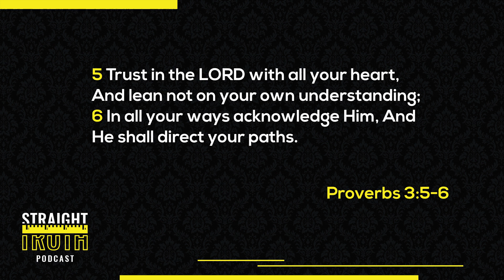Money Advice for Christians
Description:
In this episode of the Straight Truth Podcast, a questioner wants to know what their financial priorities should be when they have so many to be concerned with. They give a list of some, such as, feeding and supporting their family, saving for the future and retirement, paying down debt, helping care for aging parents, and supporting the church. Dr. Philpot asks Dr. Caldwell what is the biblical perspective on this, how should a Christian think in terms of priority when it comes to financial matters.

Dr. Caldwell admits that these are difficult questions, we don’t always know what is best and that we need wisdom when it comes to answering these questions. He reminds us that in Matthew 6:33 our Lord tells us to seek first the kingdom of God and His righteousness. So Christ and His kingdom should be preeminent in everything. Our Lord said this in the context of those worrying about having food, clothing and a place to live, things we need, the very things that often cause us concern. Dr. Caldwell also reminds us of Colossians 3 where we are reminded not to set our minds on earthly things, but on heaven, where Christ is seated at the right hand of God. So he tells us we want to start with having the right priority. This would be making sure that God’s priorities are our priorities and that we are trusting Him. Dr. Caldwell says that we do this by beginning with our giving to the Lord. When we begin with our giving to the Lord we acknowledge Him as the owner of everything, provider of all that we have, acknowledging that our desires are for the advancement of God’s Word and the gospel and that we desire to honor Him with what He has given us.

This is not to say that these other things aren’t important, many of them are. For example, we do need to pay down debt, but we also should avoid debt; one of the wisest things we can do is avoid debt. Sometimes, bad or wrong choices that we have made in the past will hinder our desires in the present. If this is the case, one of the best things we can do is acknowledge this, these things are forgivable and we can go before the Lord confessing and repenting of our wrong, asking for guidance and wisdom for our future choices. We can then begin to structure our lives looking to the future in a better way so that we can then do many of these things that are good and right.

So, as Dr. Caldwell says, beginning with the right set of priorities is important. Yet, he also explains that we need to have contentment in God’s perfect provision; contentment is a huge part of the equation. We need to find our satisfaction in God, not in things because the things of this world are temporal and are passing away. We won’t be able to handle any of our financial choices rightly if we aren’t first content with what God has given us and thinking of it in terms of eternity. When we don’t have this understanding, it can lead to anxiety, even great anxiety, and stress in our lives. This is because we are acting as if we are our own supplier, as if it all depends on “me”, and as if God isn’t God. Therefore, as Proverbs 3:5 & 6 direct us, we are to trust in the Lord with all our heart, not lean on our own understanding, and we are to acknowledge Him in all our ways, and He will direct our paths.